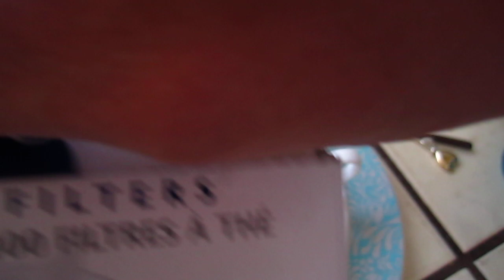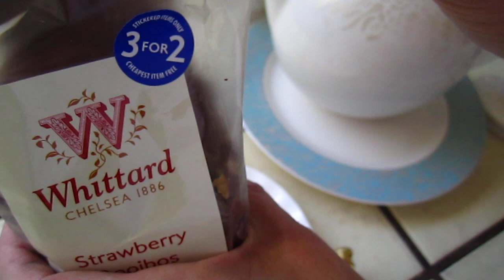Tea - Strawberry rooibos